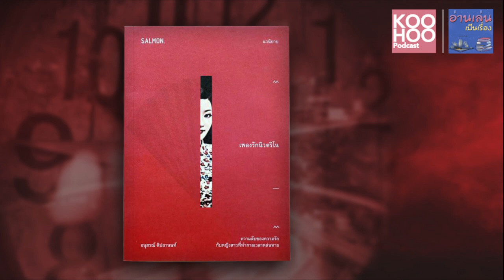เพลงรักนิวตริโน | อ่านเล่นเป็นเรื่อง EP011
ความลับของความรัก กับหญิงสาวที่ทำกาลเวลาหล่นหาย

สมิทธิ ชายหนุ่มผู้ตกหลุมรักหญิงสาวที่มาจากอดีต เมื่อเธอจากไป ทิ้งไว้เพียงปริศนามากมายให้เขาออกตามหา​ บทสรุปความลับของความรักครั้งนี้จะเป็นอย่างไร มาร่วมตามหาความจริงที่ขาดหายไปพร้อมกับเราสามคนในเพลงรักนิวตริโนกันค่ะ

KOOHOO Podcast : ฟังเมื่อไหร่ ก็ได้เรื่อง